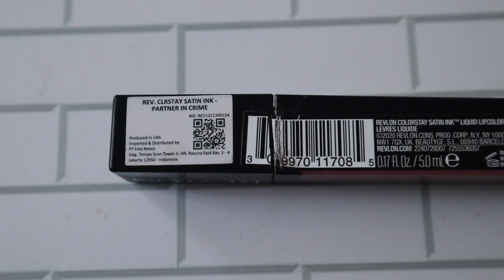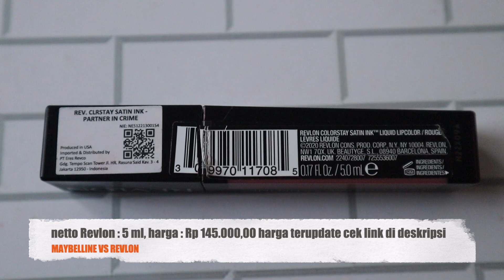BATTLE MAYBELLINE SUPERSTAY VINYL INK VS REVLON COLORSTAY SATIN INK | Maria Soelisty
Hai😊
hari ini aku mau battle nih 2 lip produk yang menurutku mirip dari teksture - finishnya di bibirku kayak glossy lips, pigmented , melembabkan dan yes transferproof 😃🙌🏻
paket komplit  buat tipe bibir kering, gelap aman ya . jadi ini lip produknya Revlon yg terbaru Colorstay Satin Ink & Maybelline Superstay Vinyl Ink. Apalagi warnanya cakep dan mirip banget ya? ini udah aku pakai separo2 di bibir🫣 buat yang penasaran juga, stay tune sore ini jam 5 di youtube @MariaSoelisty , enjoy❤️

PRODUK :
Revlon Colorstay Satin Ink

Maybelline Superstay Vinyl Ink
netto : 4.5 ml

MAKEUP :
L'oreal Infallible 32hr Matte Cover shade 125 Warm Undertone
Somethinc UNDER CONTROL HD Blur Setting Powder
Maybelline Fit Me Blush shade Revolutionary
MAD For Makeup INCREDIBROW shade Ash
Maybelline Hypersharp Liner "black"
Lilith and Eve Makeup Setting Spray
on lips 👇
Revlon Colorstay Satin Ink shade 007 Partner In Crime (kiri)
Maybelline Superstay Vinyl Ink shade 35 Cheeky (kanan)

PRELOVED KOSMETIK LIKE NEW : shopee.co.id/maria_hety